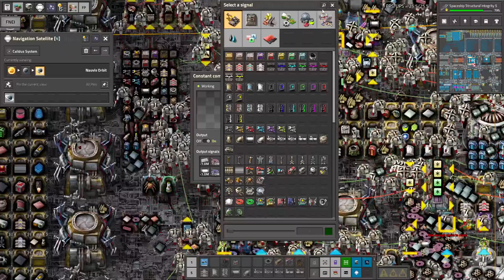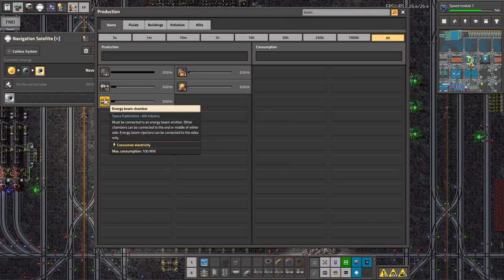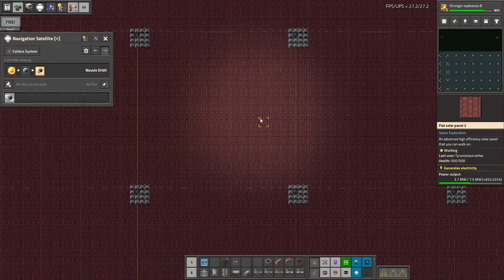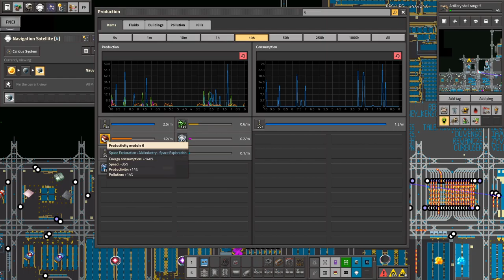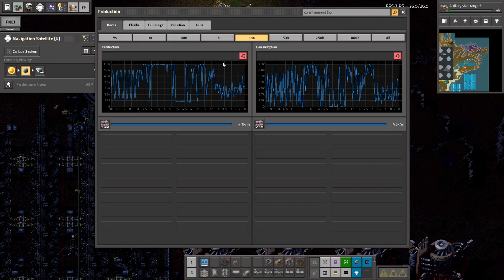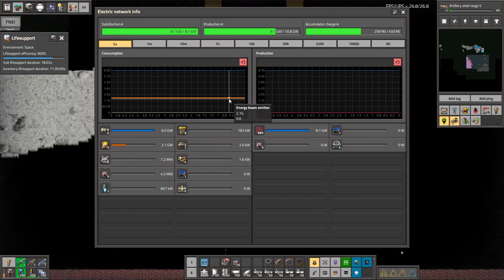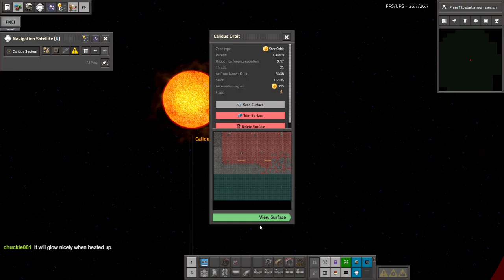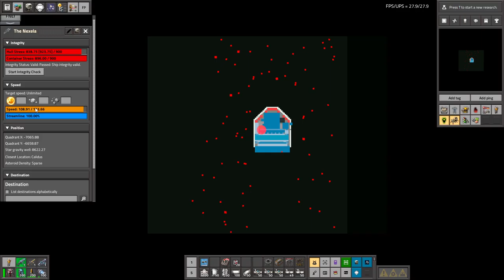Space Exploration part 143